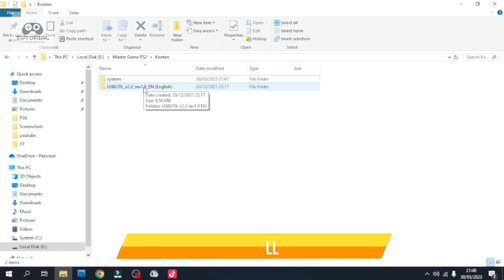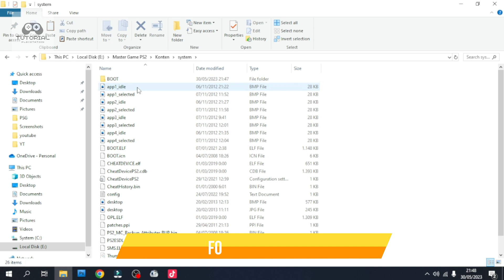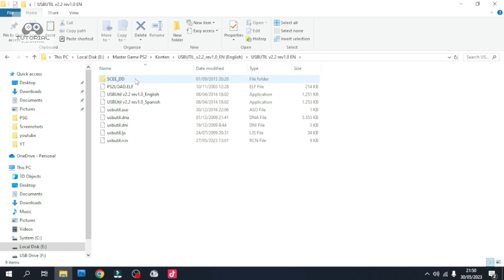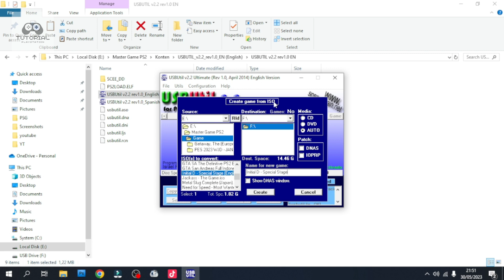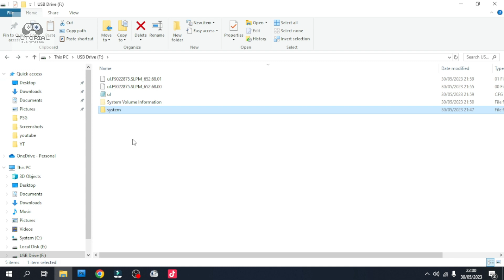TUTORIAL INSTALL GAME PS2 MATRIX DI FLASHDISK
Terima kasih buat kalian yang sudah klik video ini dan Sudah menjadi pelanggan di channel TUTORIAL PLAYSTATION▶️

CHANNEL YOUTUBE▶️
TERIMA KASIH TEMAN-TEMAN YANG SUDAH MENDUKUNG CHANNEL TUTORIAL PLAYSTATION